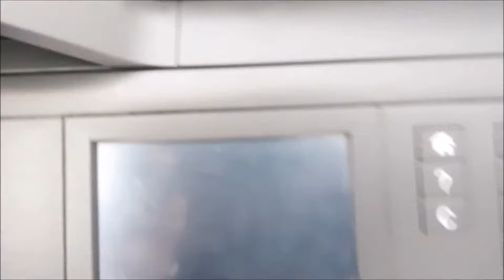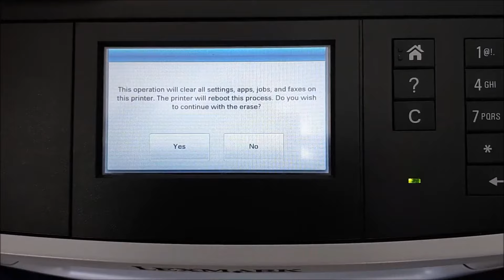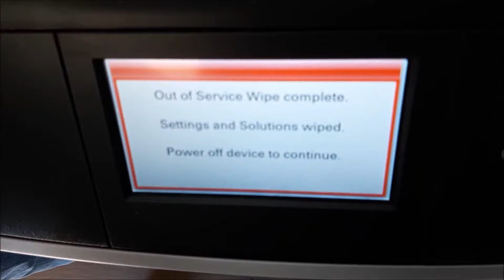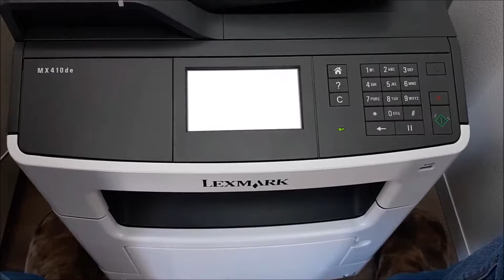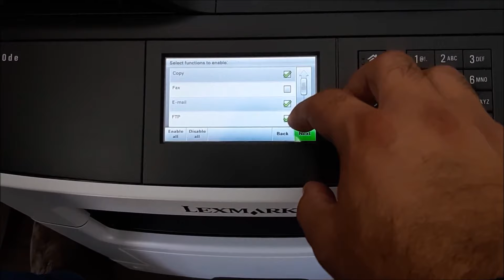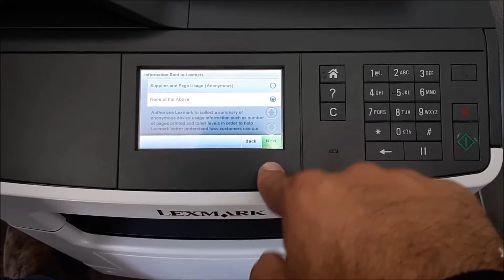How To Reset To Default All Lexmark Printers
How To Reset Lexmark Printer To Factory Default  MX410de